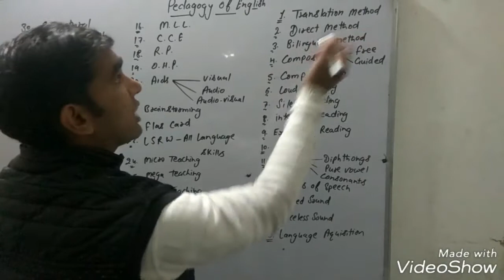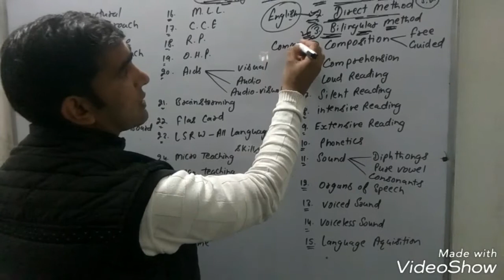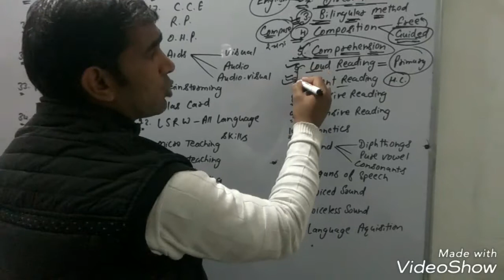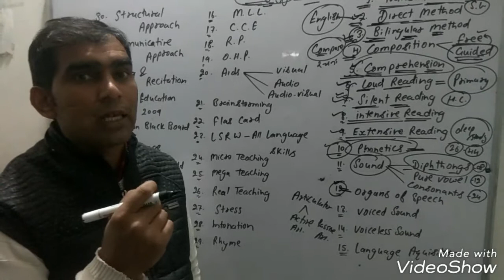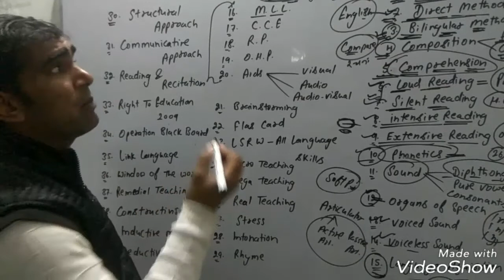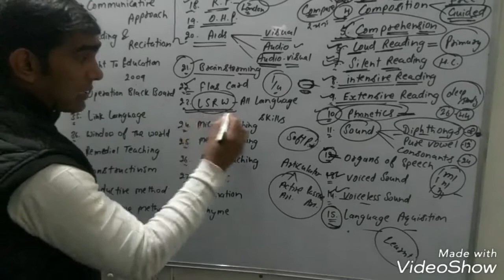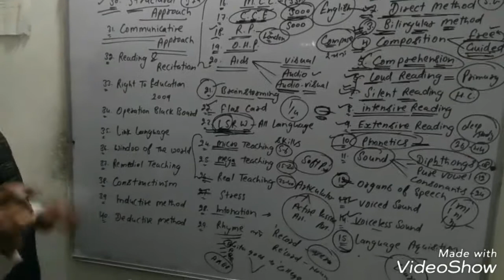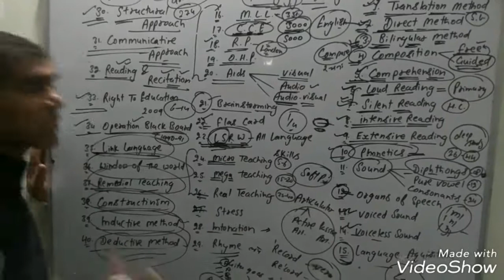HTET ENGLISH PEDAGOGY ALL TOPICS RELATED TO EXAM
Complete pedagogy